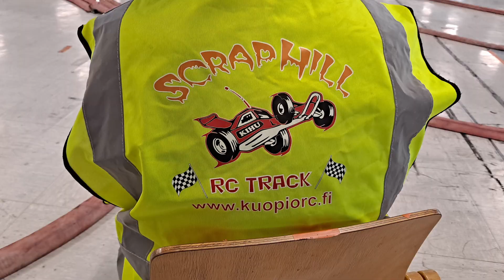Winter Jumps Kuopio 2023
Winter jumps series Kuopio, M2-10 / 2WD, 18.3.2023